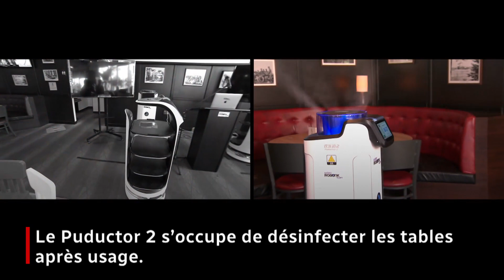L'arrivée des robots en restauration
Des robots font leur apparition dans différents restaurants de la région de Québec. Voyez comment ils peuvent soutenir les restaurateurs en peine de main-d'œuvre.

Suivez ICI Québec sur différentes plateformes